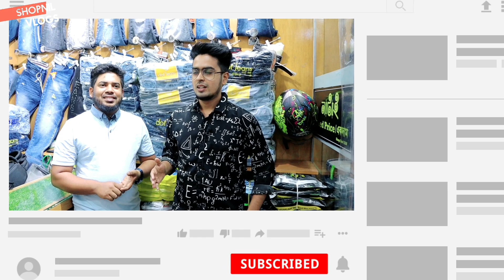ঈদ কালেকশন ব্র্যান্ডের জিন্স প্যান্ট গুলো চলুন দেখি, jeans, Eid collection brand pant price bd 2022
✅ ADDRESS : নাটাই 250 new super market, ( 3 Tala ) Dhaka - 1205 New market

✅ Call for order number : 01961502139 bkash -Nogod 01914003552 imo

এখন দেখুন Live ঈদ কালেকশন ব্র্যান্ডের জিন্স প্যান্ট গুলো চলুন দেখি, jeans, Eid collection brand pant price bd 2022 , cheap price pant, brand jeans pant bangladesh, pant price, paikari pant market in dhaka, paikari pant market in dhaka, cheap price pant in bd, new pant collection for boys, hip hop pants, stylish pant, latest model pant